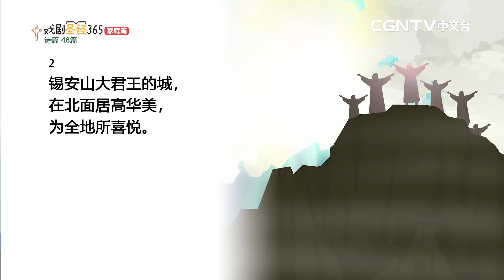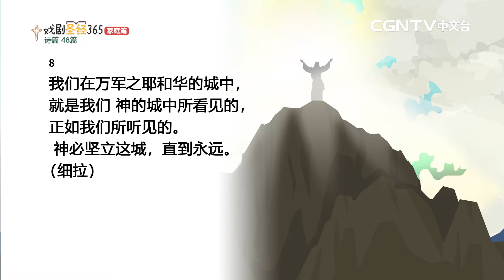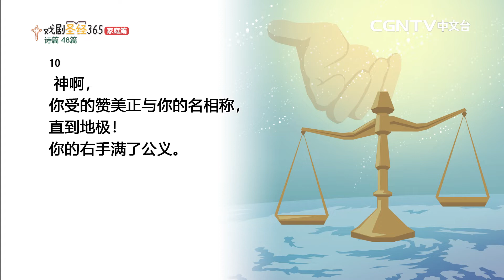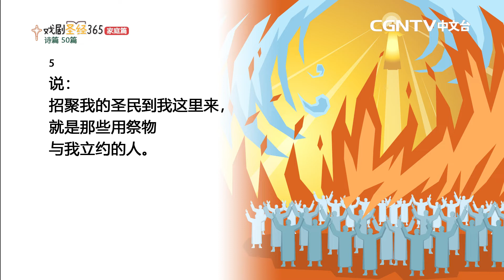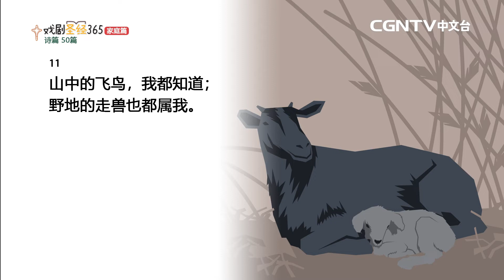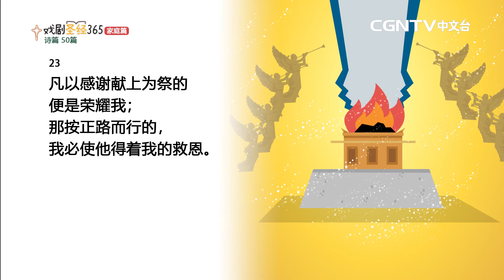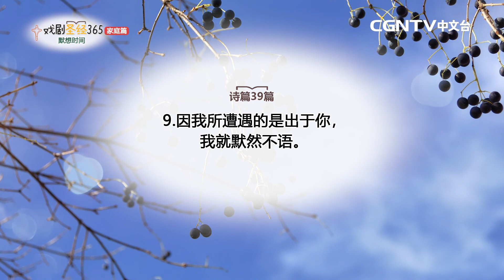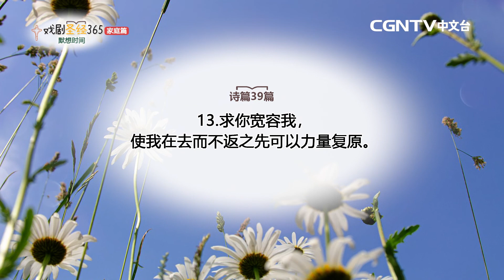【戏剧圣经365-家庭篇】（简）第7周-周间家庭礼拜-第1天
诗篇48,50篇

奉献帐号：
银行：国泰世华银行(013)华江分行
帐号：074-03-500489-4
户名：社团法人中华基督环球福音网协会